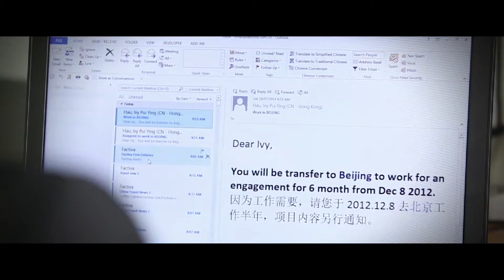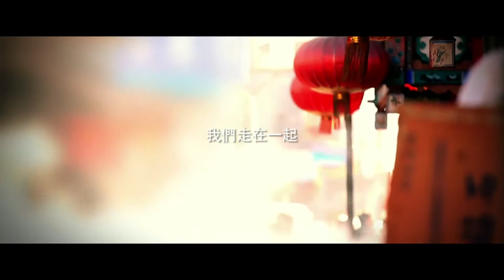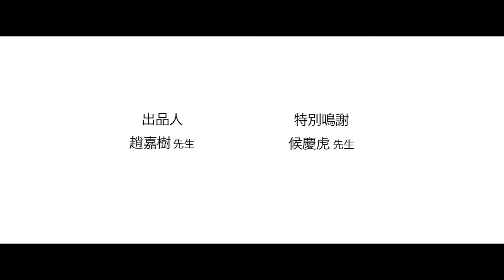IT 128北京微電影"我們的故事"